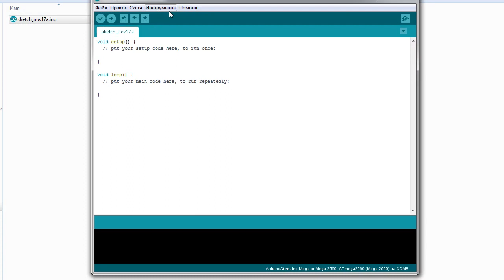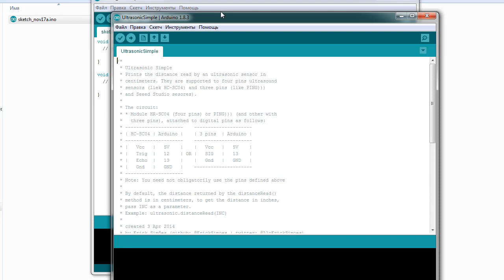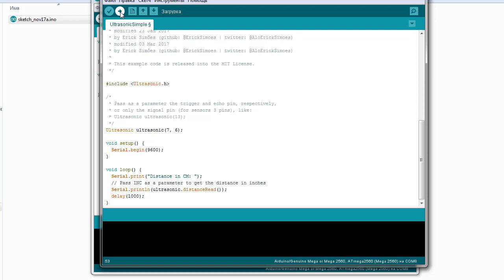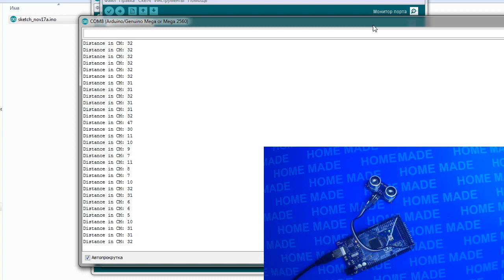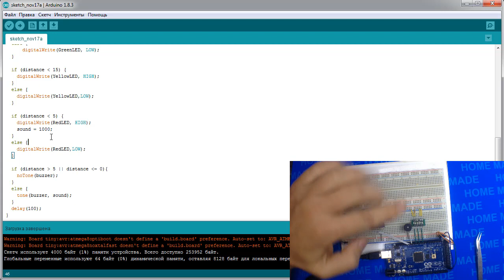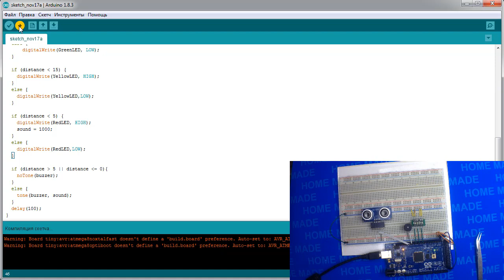HC-SR04 Датчик расстояния и сигнализация на Ардуино!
Всем привет! В этом видео мы рассмотрим ультразвуковой датчик расстояния HC-SR04. Работа с ним очень проста и не вызывает каких-либо сложностей. Сегодня мы не только попробуем измерять расстояние, но и построить на базе датчика сигнализацию!

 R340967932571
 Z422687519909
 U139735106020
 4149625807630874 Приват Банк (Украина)